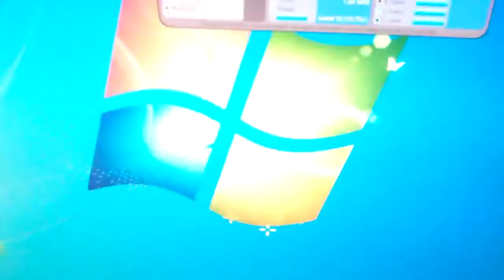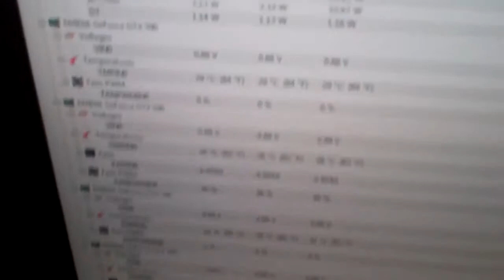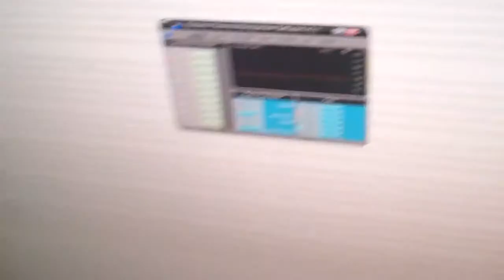Trailer 17 - Caselabs Part 8 (Overkill on Pumps)